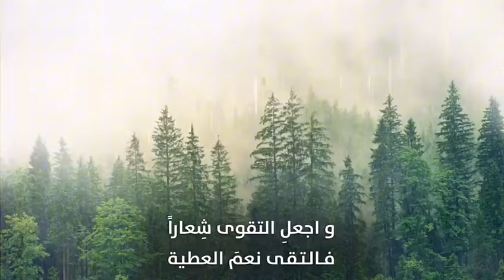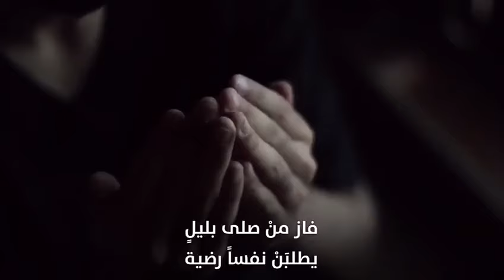الـدار الدنيـة | كلمات : فارس بن محمد | أداء : ظفر بن راشد النتيفات .